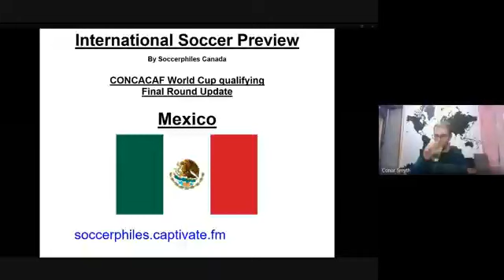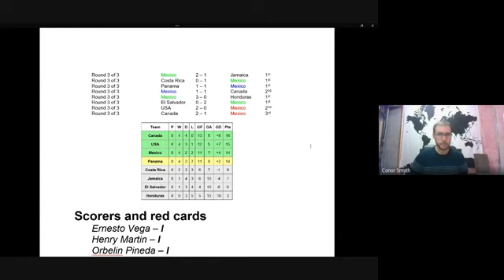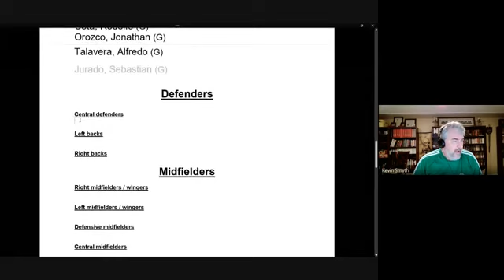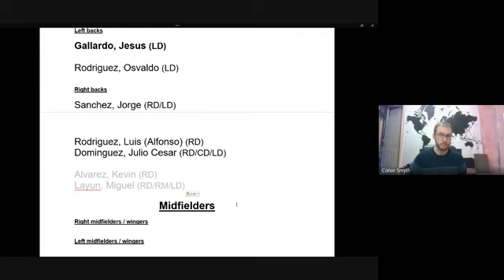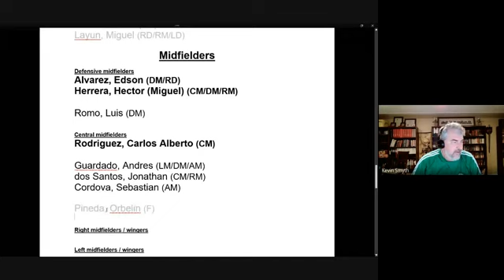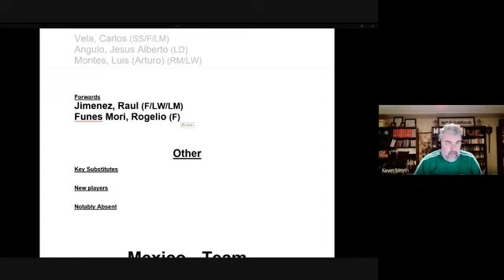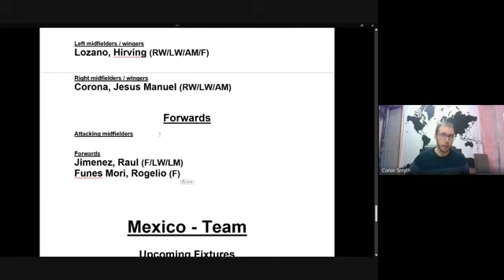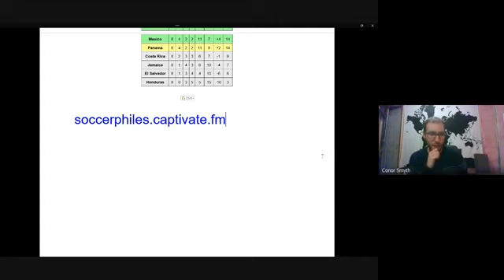Mexico Update- 2022 World Cup qualifying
Just past the halfway point in the final round of qualifying and how is Mexico doing?

This podcast takes a look at Mexico's team performance and prospects going forward.

It also gives an in depth look at which players have been playing in which positions. It acts as an excellent companion podcast to the team and especially the players podcast done at the beginning of the round.

Get to know the team and enrichen your enjoyment of the games!